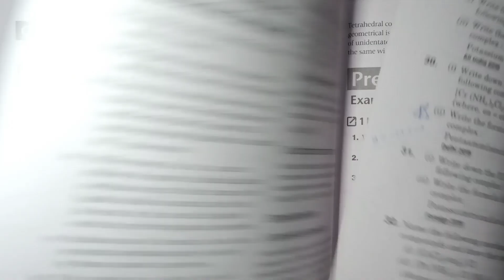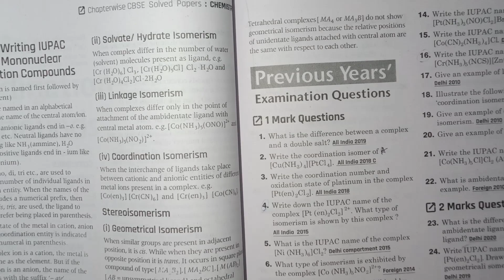Class 12 Chemistry Coordination Compound PYQ | 2023-2024 | chapter 5 PYQ for Class 12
Class 12 Chemistry Coordination Compound topic 1 PYQ | 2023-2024 | Chemistry | chapter 5 PYQ for Class 12

Password:- COMPOUND

bharat panchal chemistry
chemistry class 12 boards in 1 day
class 12 chemistry pyq
class 12 chemistry important questions
class 12 chemistry case based questions
class 12 chemistry syllabus 2024
class 12
chemistry
class 12 chemistry in assamese
class 12 chemistry boards 2024
class 12
class 12 chemistry boards
class 12 chemistry sample paper
chemistry
electrochemistry class 12
chemistry sample paper class 12
chemistry sample paper class 12 2023
class 12
class 12 chemistry syllabus 2023-24
chemistry
class 12 chemistry old paper pdf download free
class 12 mcq chemistry
class 12
class 12 chemistry answer key 2023
class 12 chemistry answer key
students reaction on chemistry paper class 12
chemistry free pdf notes
class 12 chemistry revision
cbse class 12 chemistry review
class 12 chemistry 2023-24
class 12,cbse class 12 chemistry
chemistry
pyqs class 12 chemistry
class 12 chemistry board exam
class 12 chemistry in one shot
class 12 chemistry in one video
solutions chemistry class 12
chemistry paper reaction class 12
previous year question papers class 12 chemistry
chemistry pyq class 12
chemistry class 12 neet pyq
chemistry class 12 pyq cbse
class 12
class 12 organic chemistry important questions
chemistry class 12
class 12 chemistry important mcq questions
chemistry most important questions class 12
class 12 organic chemistry 30 most important questions
cbse class 12 chemistry
chapter wise important questions of chemistry class 12
organic chemistry important questions and answers
12th chemistry important question
coordination compound
coordination compound class 12
coordination compound pyq
coordination compound pyqpdf
pyqpdf
chapter5

Make Your Basics Super Strong and Become Pro in Maths

TELL YOUR SUGGESTIONS IN COMMENT BOX

Title Provide its realistic after watching its full content along with notes.
This content deals with following listed sub topics:-  Coordination Compound topic:- 1 PYQ

(Math by sk vishnoi)